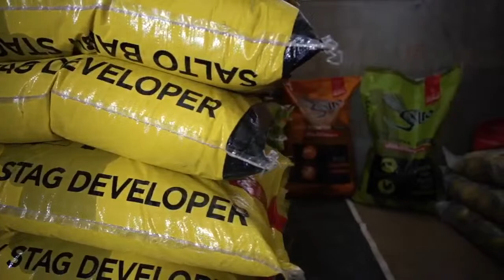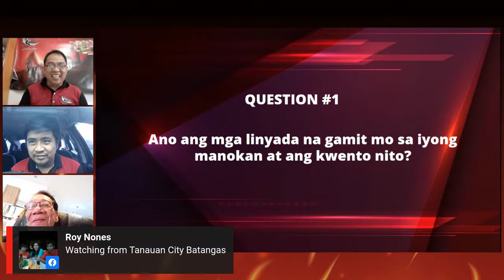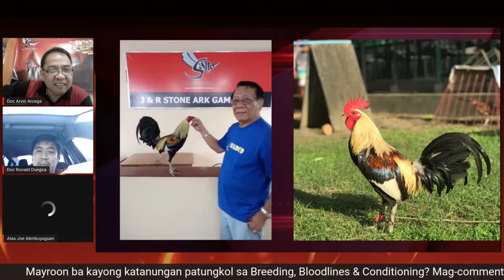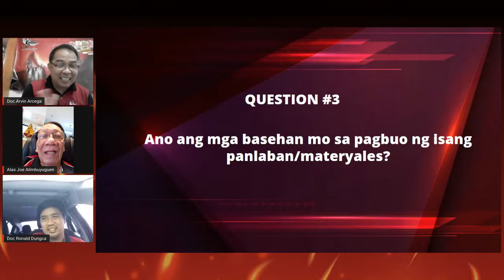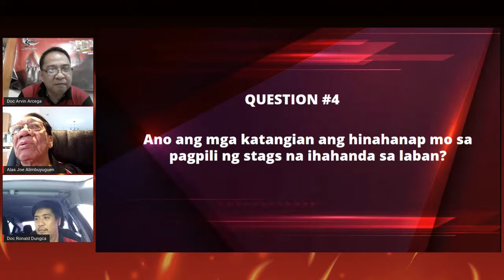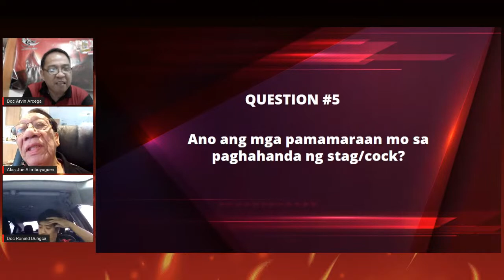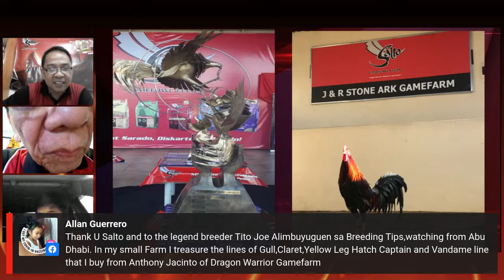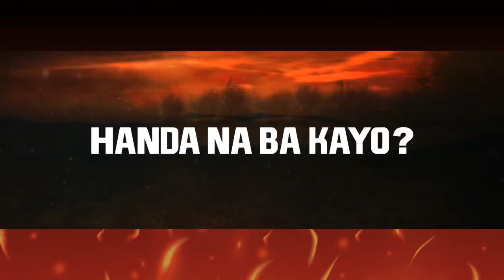Usapang Alas ng Salto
Mga ka-Salto, paguusapan natin ang iba't ibang bloodlines at mga pamamaraan ng breeding at conditioning kasama ang ating Alas ng Salto Joe Alimbuyuguen. Sasamahan din tayo ng ating Salto Gamefowl Specialist Dok Ronald Dungca at ng ating resident e-Vet and host Dok Arvin Arcega. Dito lang sa Usapang Alas ng Salto!